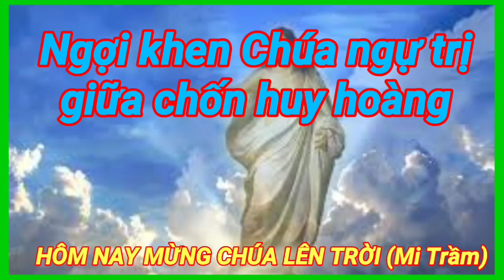(TC) Hôm Nay Mừng Chúa Lên Trời (Mi Trầm)